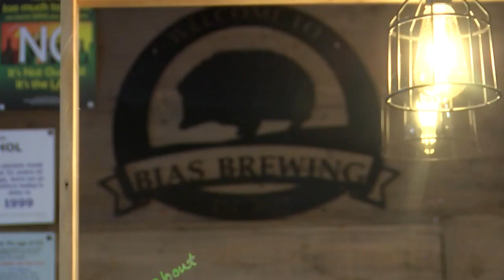Some Flathead Co. businesses keeping mask mandate in place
Several Flathead County businesses are continuing to enforce a mask mandate and MTN News spoke with them to see why.